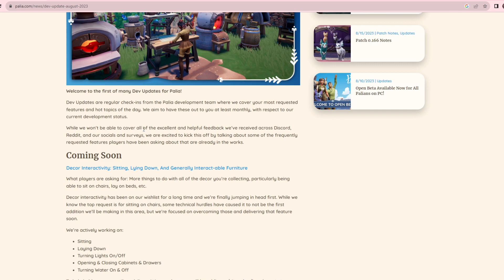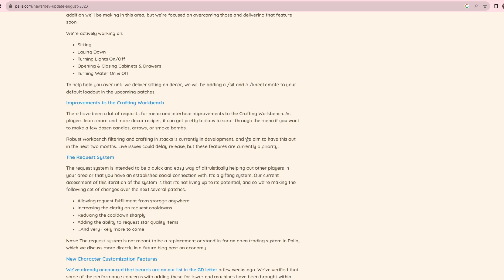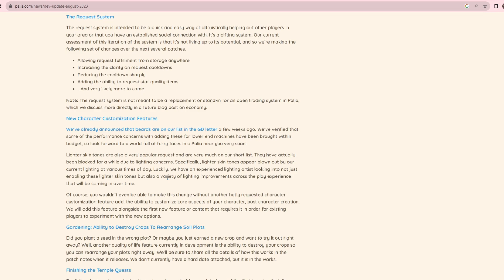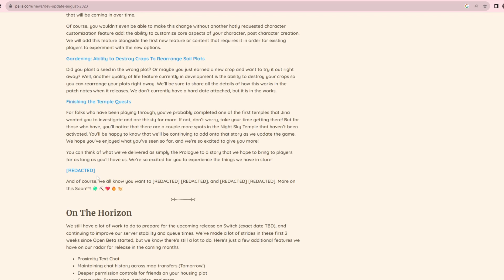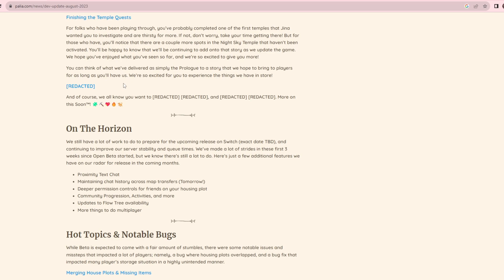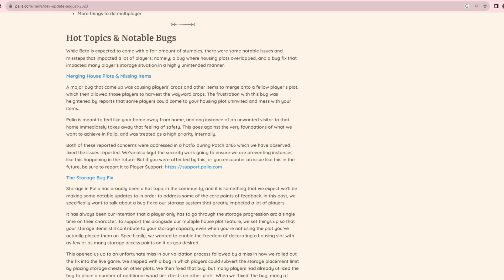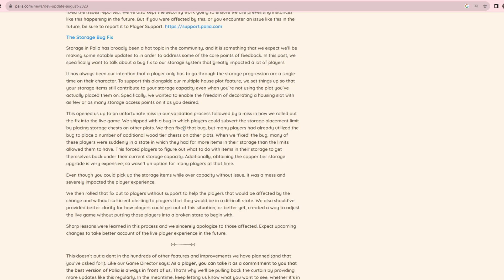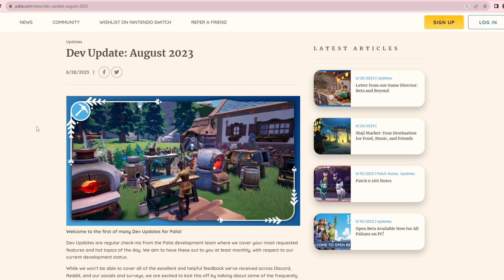FIRST DEV UPDATE IN PALIA | what you should know! | bug fixes & MORE | Palia OPEN Beta | Palia Pt 14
i go over the DEV update 08.2023!
**I AM SICK SO I APOLOGIZE FOR THE STUFFY TALKING**

🌷Sunday: Misc Games
🌷Tuesday: Palia
🌷Wednesday: Cozy Games
🌷Thursday: Palia
🌷Friday: Scary Games (Fun Friday)
**ALL UPLOADS WILL BE AT 12PM EST**